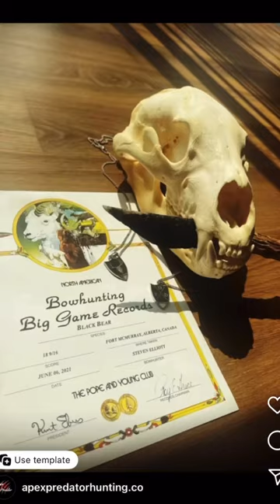Steven's Blonde Bear Made Pope And Young!🥳🎉